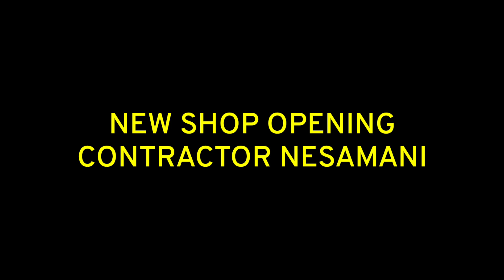Minecraft Pocket Edition|Uruttu Ulagam SMP Part 6 Gameplay|Mr SASI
SMP PLAYERS